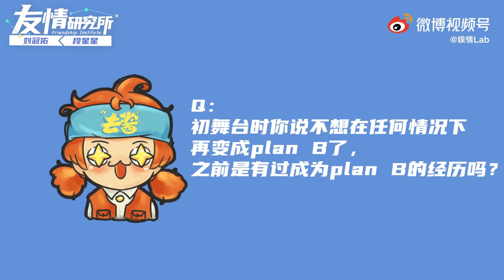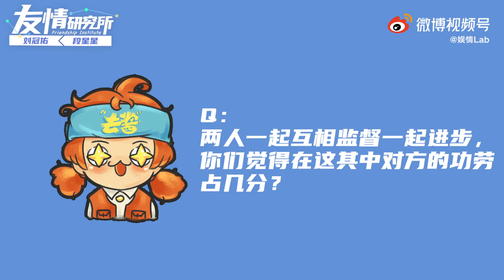段星星刘冠佑互相收藏对方名片 曾深夜促膝长谈 【综艺风向标】